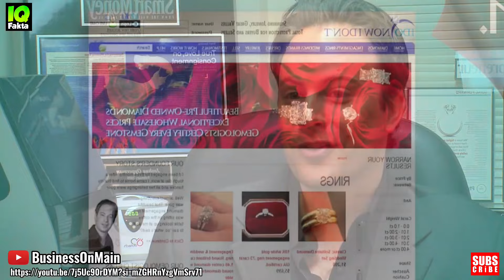5 Bisnis Aneh Tapi Bikin Kalian Sukses!!!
Inilah 5 Bisnis Unik Dan Aneh Namun Super Sukses!!!

Temukan dunia bisnis yang tak biasa dalam video ini! Kali ini IQ FAKTA akan mengajak anda untuk menjelajahi lima bisnis yang unik, namun menghasilkan kesuksesan yang luar biasa.

Dari jasa membasmi tungau, hingga jasa persewaaan ayam yang unik, ikuti perjalanan menarik ini untuk memahami bagaimana ide-ide aneh dapat menjadi sumber pendapatan yang menguntungkan.

Jangan lewatkan peluang inspiratif dan pandangan mendalam tentang keberhasilan bisnis yang tak terduga.

Saksikan sekarang untuk menemukan rahasia di balik keberhasilan bisnis yang nyentrik ini!"

Penafisian hak cipta di bawah bagian 107 dari undang undang hak cipta tahun 1976, Tunjangan di buat untuk " penggunaan yang adil " dengan tujuan untuk kritik, komentar, pelaporan berita beasiswa, beasiswa, pendidikan dan penelitian.
Gambar, ataupun video yang ada di channel ini terkadang berasal dari berbagai sumber media lain.

Song : High ncs realese jpb
LEGAL STUFF
Footage ilustrasi dibuat oleh iq fakta sendiri, sementara lisensi untuk beberapa sumber foto dan footage kami dapatkan dari.